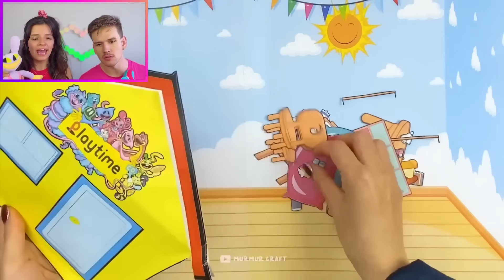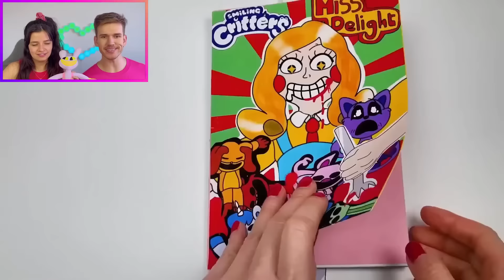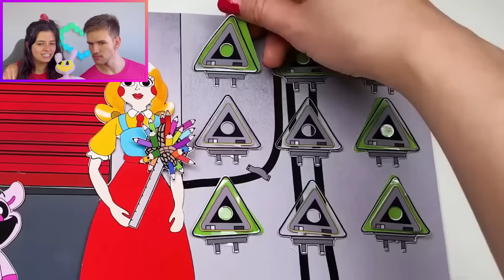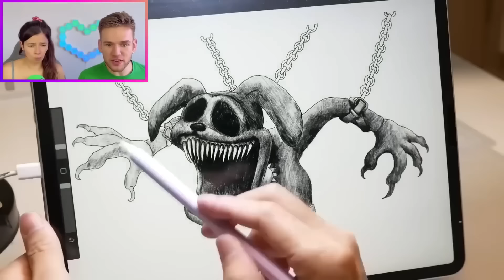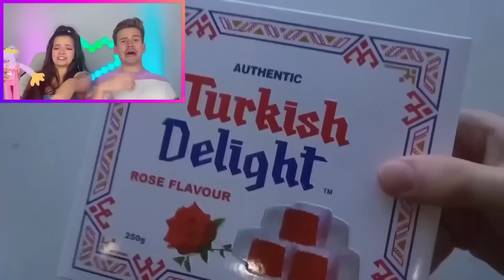AS ARTES *PROIBIDAS* DOS SMILING CRITTERS REJEITADOS!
"As Artes Proibidas dos Smiling Critters Rejeitados!" é o nosso vídeo hoje... Pensar nos Smiling Critters REJEITADOS pode ser estranho...😨

Já pensaram se os Smiling Critters FOSSEM REJEITADOS? Pois é, GU E JU imaginaram como seria... O que de novo eles poderiam trazer para Poppy Playtime 4?🤔

Deixe nos comentários suas ideias para futuras revelações ou teorias no universo de Poppy Playtime!!🤩

1️⃣ Qual seria A VERSÃO REJEITADA do catnap ??
2️⃣ Como SERIA A REJEIÇÃO do dogday??
3️⃣ E o kickinchicken também pode ser rejeitado??